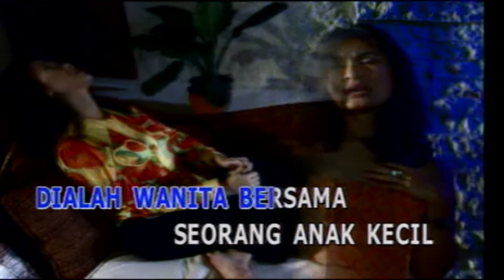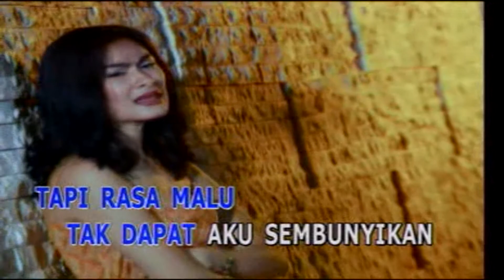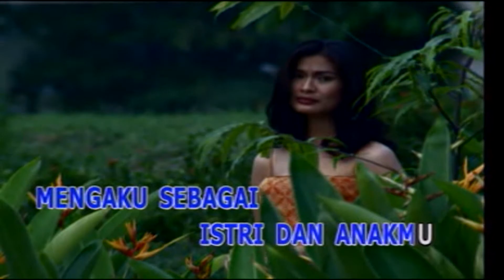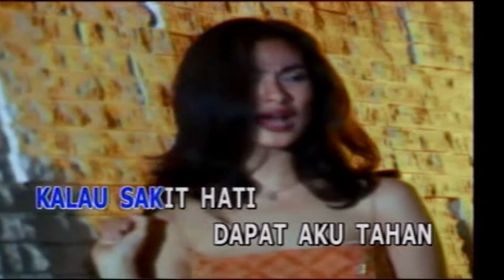Iis Dahlia - Tamu Tak Diundang (Official Video Karaoke HD)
Tamu Tak Diundang
Voc : Iis Dahlia
Cipt : Ferry AW
Pimpinan : H Ukat S
Track No : 14
Album : "Nostalgia Balada Dangdut Vol. 2"
Produksi : HP Records & Musica Studio's
Tahun Edar : 1999
Sumber : VCD Koleksi Pribadi

Playlist Album "Nostalgia Balada Dangdut Vol. 2"

NB.

Salam Dangdut